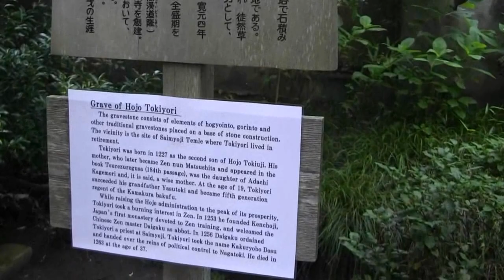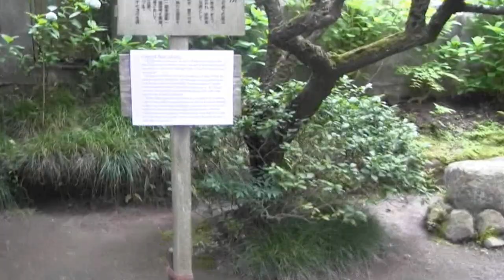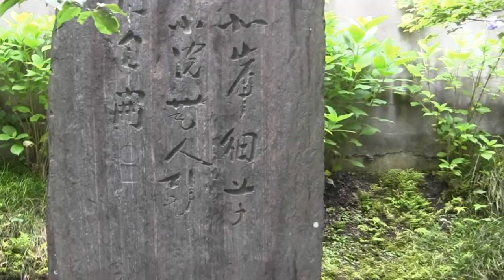鎌倉古寺百選ー紫陽花寺の明月院はいまアジサイの見ごろ、本番へ⑦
鎌倉古寺百選ー紫陽花寺の明月院はいまアジサイの見ごろ、本番突入へ

6月は明月院と東慶寺のアジサイの美しいシーズンである。ただし、あまりにラッシュアワー並みの人出にはいささかうんざりするが、土日をさければそれでもゆっくり楽しめる。
　一般には北鎌倉と呼ばれているが、正式には北鎌倉という町名はない。鎌倉時代からここの地名は山ノ内である。北鎌倉はＪＲ（旧国鉄）の横須賀線の一駅名にすぎない。
　この「北鎌倉」の名さつ東慶寺と明日院は、花の寺としても親しまれ、四季折々人が絶えない。とりわけ、明月院はあじさい寺として名高く、中には明月院の名も知らず、「あじさい寺」で訪ねる人が多い。それでも「仏さまに手を合わせる気さえあれば、仏さまは許してくださる」のである。
　とにかく、6月の梅雨時の鎌倉と言えば「アジサイ」尽くしである。どこのお寺、小道、路地、瀟洒な民家の軒先でも鮮やかで、かれんなアジサイの咲いており、鎌倉散歩の目を和ませてくれる。中でも、明月院のある山ノ内はよほどアジサイに適するらしく、至るところでみずみずしいアジサイの花が見られる。

　鎌倉の花の寺として、北の明月院、東の瑞泉寺、西の光則寺が有名である。確かにこの三つの寺は、四季を通して花の絶え間がない。
その中で北鎌倉明月院の中庭と、長谷光則寺の山門横で、毎年の1月、旧正月にろうばい科のロウバイが咲く。原産地は中国で、わが国へは室町時代に輸入されたらしい。漢字では蟻（ろう）梅と書き、淡い黄色の花がろう細工のようなところからこの名が付いた。